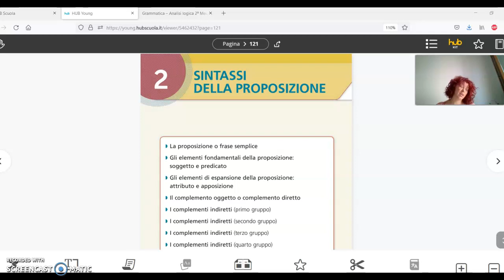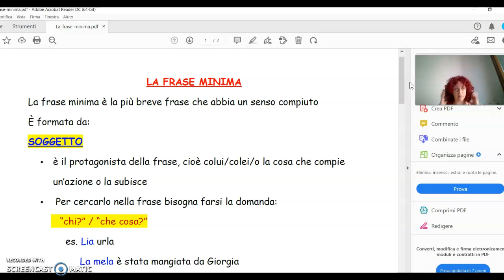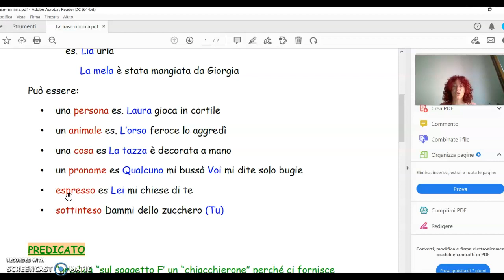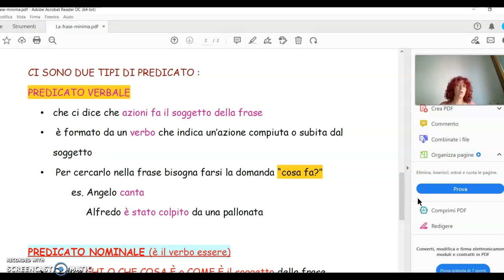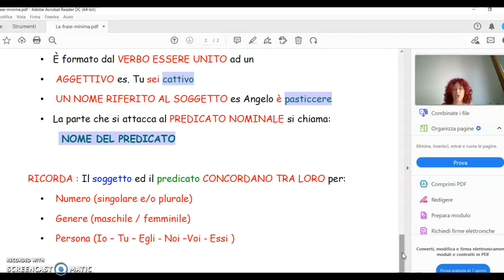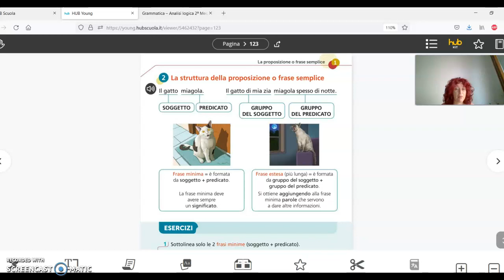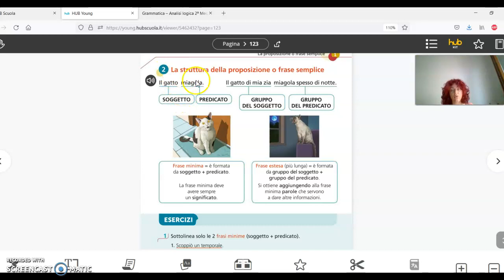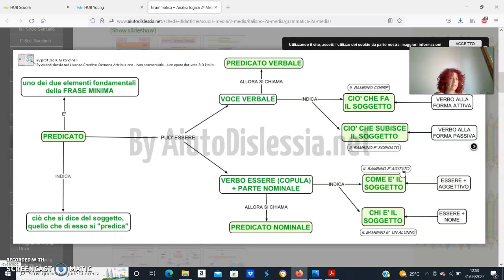SINTASSI DELLA PROPOSIZIONE - PARTE 1 - LA FRASE SEMPLICE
Vediamo come iniziare con il piede giusto nell'analisi logica o sinstassi della proposizione.
Insieme analizziamo anche come leggere mappe verticali e orizzontali
Ps : per errore ad un certo punto dico orizzontale ma intendo verticale , ops!!!